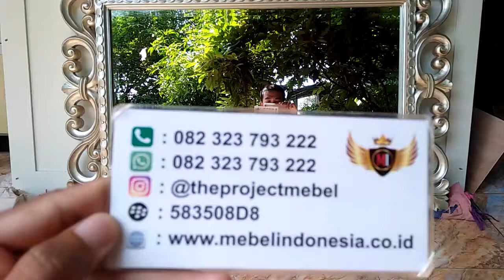Cermin Hiasan Dinding Rias Ukir Terbaru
Customur Service :
Owner : Mas Faizin